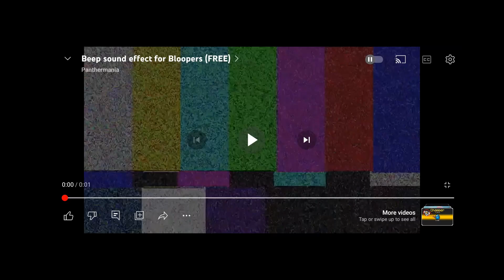New Year 2024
Happy New Year from Livin' The Smith Life